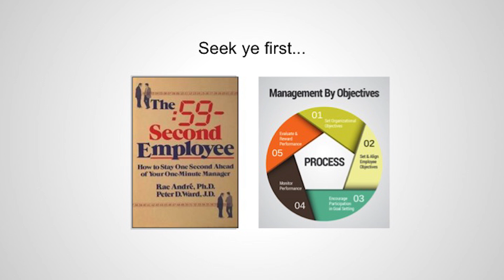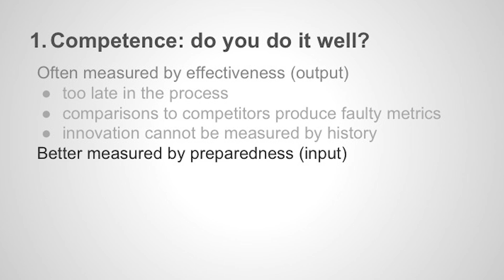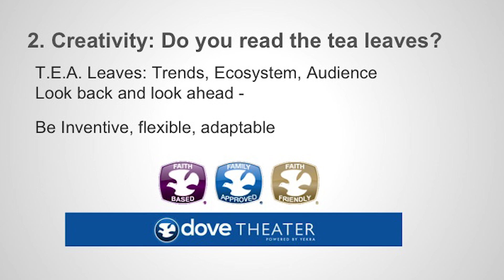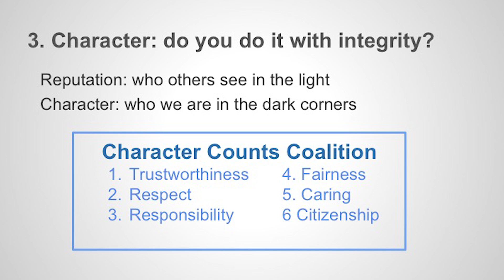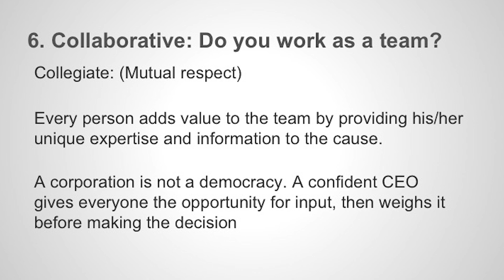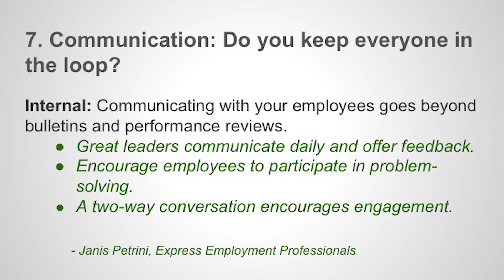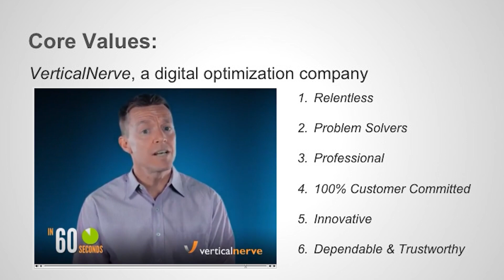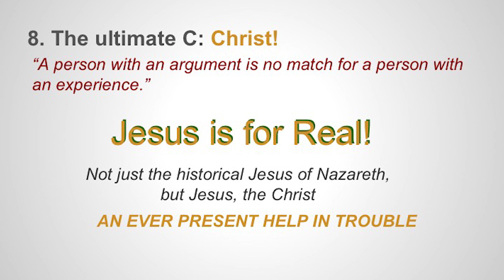Dick Rolfe 8 C's of C-Level Leadership 2015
Dick Rolfe, Owner & CEO at Dick Rolfe Media Consulting, LLC discusses the 8 C's of C Level Leadership.  For more information on CBRT The Business Round Table, please see our